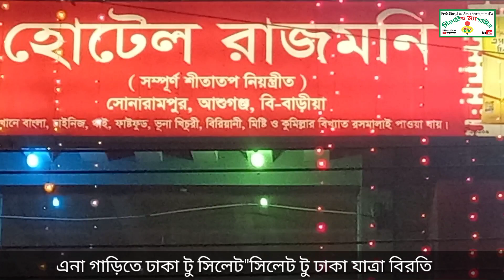এনা বাসের যাত্রা বিরতি কেমন হয়,এবং কোন জায়গায় দেখেনিন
এনা বাসের যাত্রা বিরতি কেমন হয়,এবং কোথায় দেখেনেন